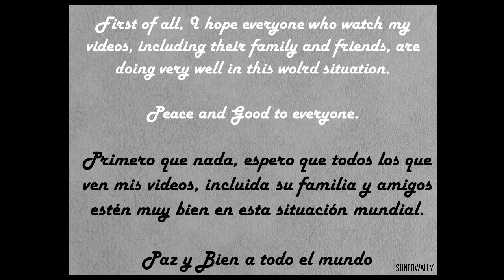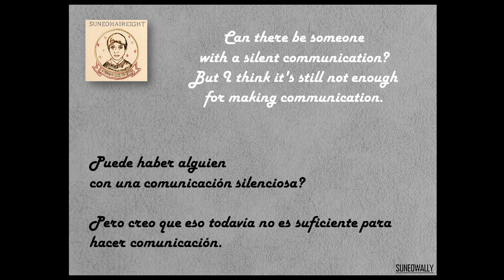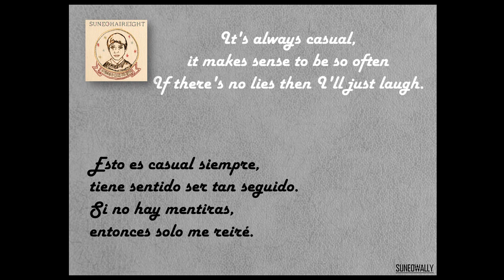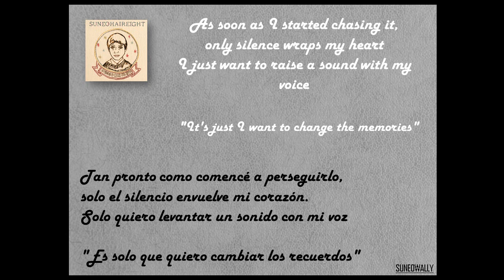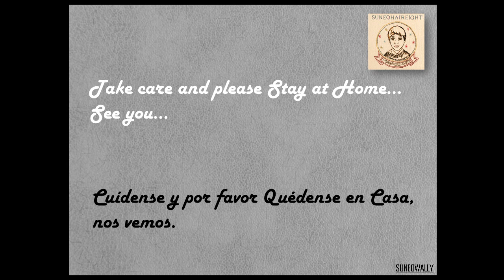SUNEOHAIR - Brighton (Español/English)(wally_works)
SUNEOHAIR - Brighton
Album: 8th
Year: 2013

Lyrics:
CHIRAHORA sokorahen de
mukuchi na KOMYUNIKE-SHON
madamada tarinai tte
sugu kuchi  KOMYUNIKE-SHON

potsuri to kuchi o hiraita
TE-BURU ga sawagashikute
kimi ga ima itta kotoba
wakarazu unazuita

mou nanjikan mo soba ni ite
kawasu no wa itsumo kudaranai
arifureta JO-KU narihibiku
nee, ima sara  nee

koe o ageta totan
seijaku ga HO-RU o tsutsundeku
hariageta koe dake ga hibiku
"sou ieba, namae tte nan dakke?"

yoku aru koto wa itsumo
renzoku de imi o nashita
usotsuki ga sore wa nai to
uso da to itte waratta

tarenagashi no RAJIO kara
FAX ga yomareteiru
hima na yatsu to najitte
uranai o miteita

mou kore ijou irarenai
kawasu no wa itsumo kimi no hou
nasakenai TO-KU hibikanai

oikakedashita totan
seijaku ga kono mune o tsutsunde
"mou kore mo, omoide to kawaru dake"

CREDITS:
-DYANKIRAMEKI BLOG
-SUNEOWALLY